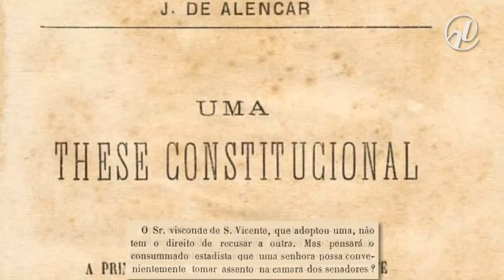Princesa Isabel, a primeira senadora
Veja como evoluiu a participação feminina no Senado desde o Império, época em que até intelectuais como José de Alencar reagiram contra a possibilidade de uma mulher ter assento na instituição.